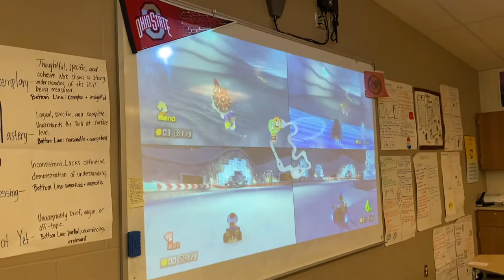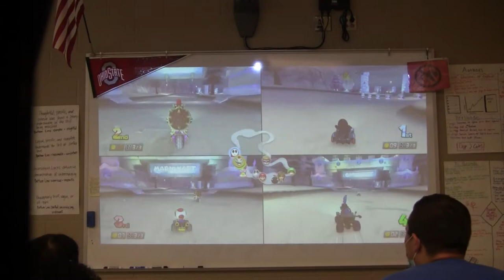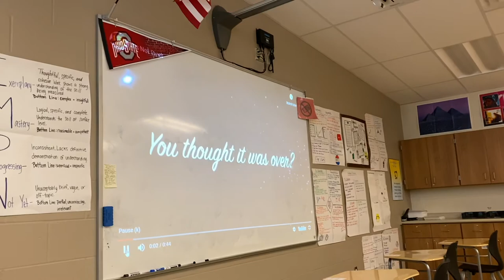4-9 Franklin Heights Daily News